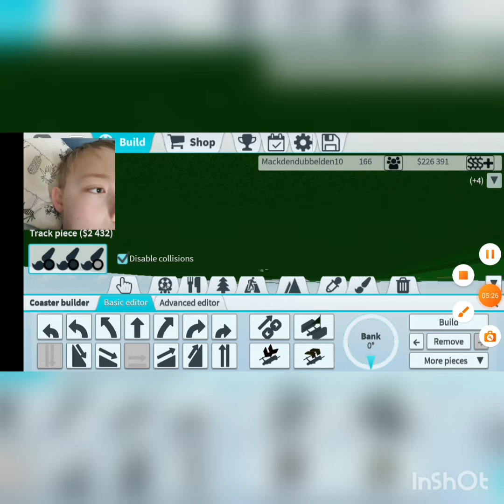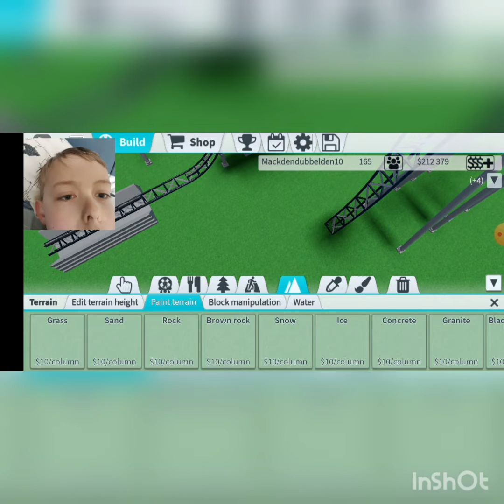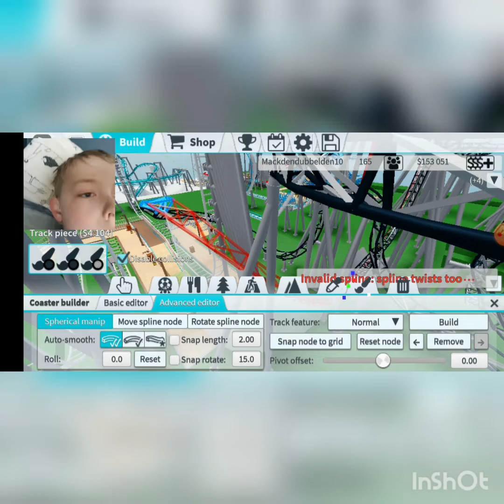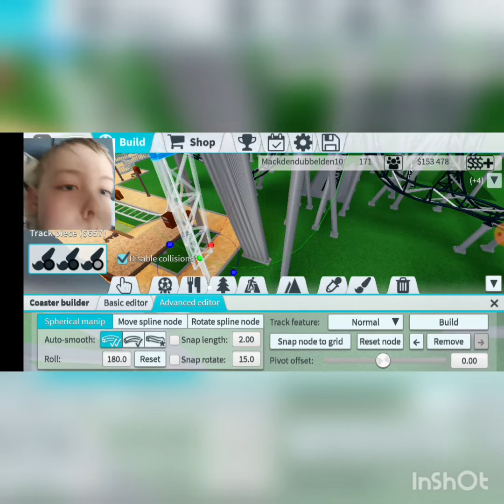nog 1 dikke vette rolercoaster bouwen